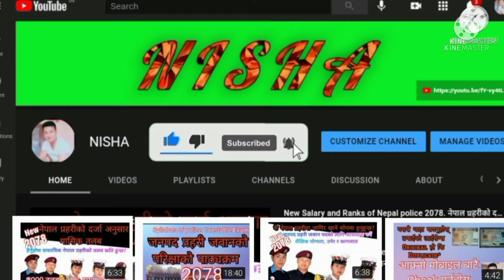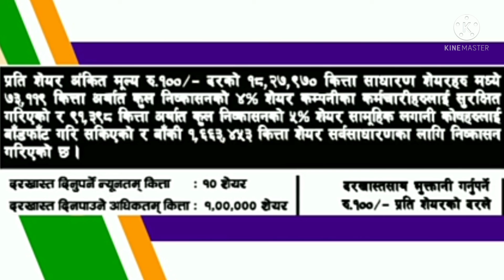balephi hydropower ipo allotment news